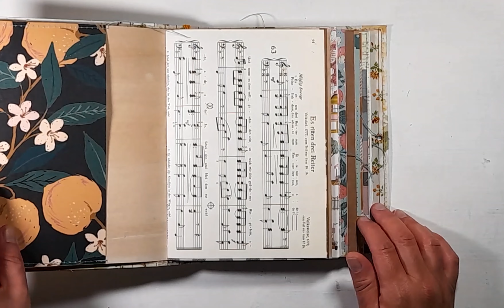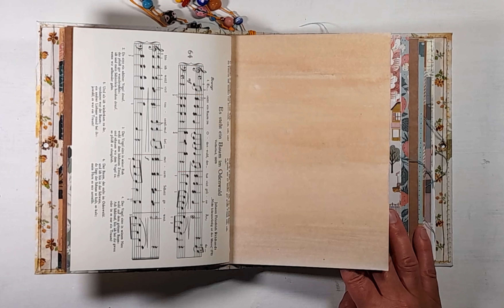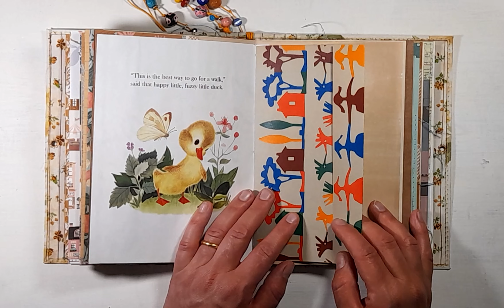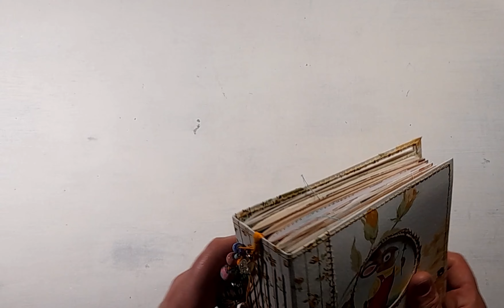2°junk journal little bunny (IN VENDITA)